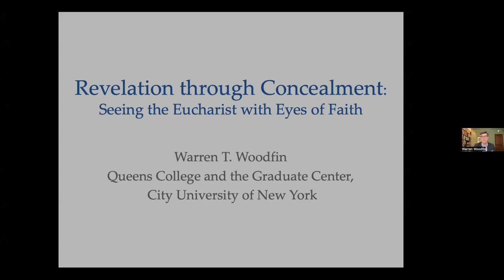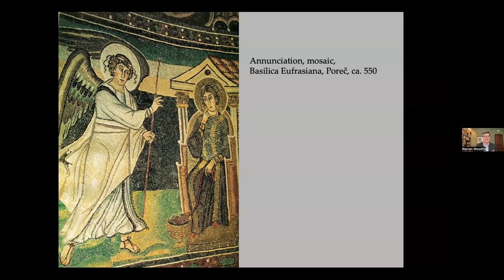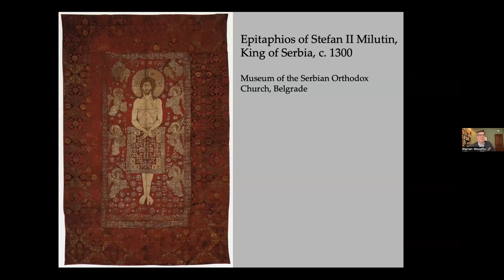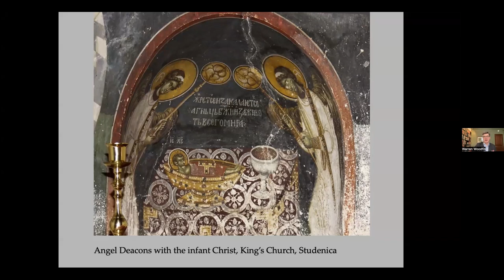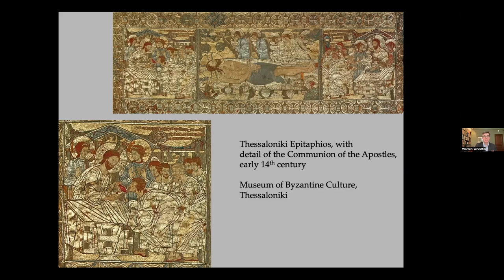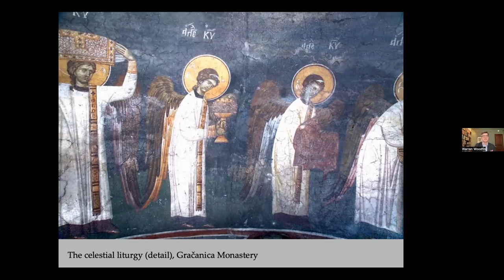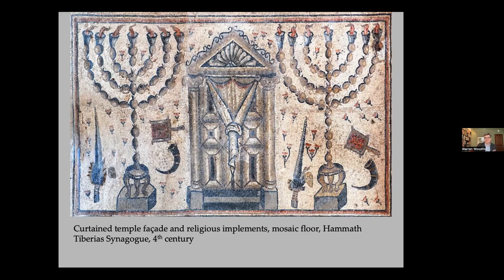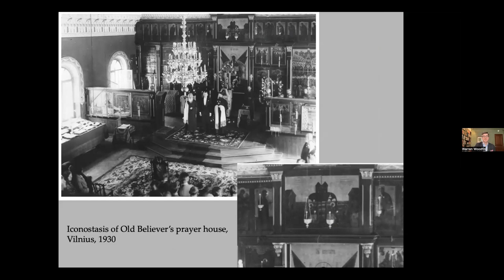Revelation through Concealment: Seeing the Eucharist with Eyes of Faith - March 8, 2024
Warren Woodfin, Queens College and the Graduate Center, CUNY
Respondent: Nina Glibetić, University of Notre Dame

This event is part of the Late Antique and Byzantine Art and Architecture lecture series at Yale. Offered annually by the Institute of Sacred Music, in collaboration with the Yale departments of Classics and the History of Art, the series is organized by Robert S. Nelson, the Robert Lehman Professor in the History of Art at Yale, and Vasileios Marinis, professor of Christian Art and Architecture at the ISM and the Yale Divinity School.